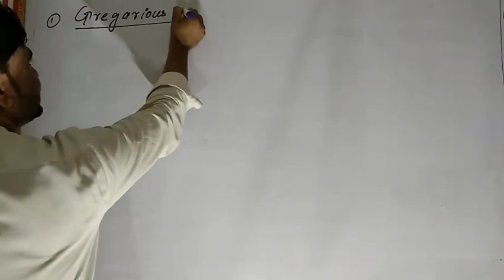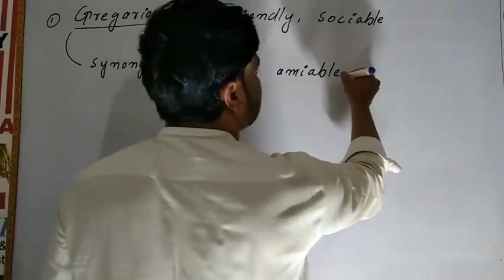word gregarious and its usage